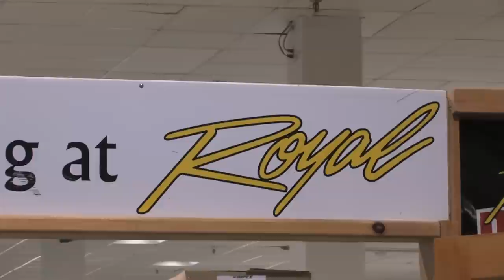Royal Distributing at the Toronto International Snowmobile, ATV and Powersports Show!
This timelapse goes to show the amazing effort the staff at Royal Distributing put forth prior, during and after. Making this show a success year upon year!